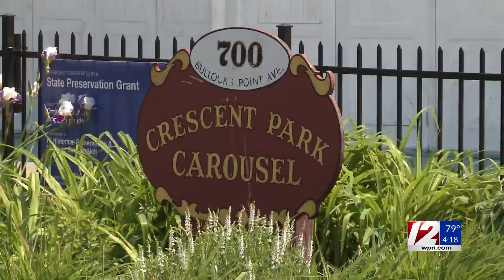East Providence new home of witches parade and festival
Borne out of the pandemic, Rhode Island’s Witches Parade has become an October tradition for local families — but there’s change afoot. After three years of bringing Halloween cheer to historic Main Street in Wickford, the witches are taking their brooms across the Washington Bridge to East Providence. This year’s parade will be held at 11 a.m. on Oct. 19 along the water in Riverside.